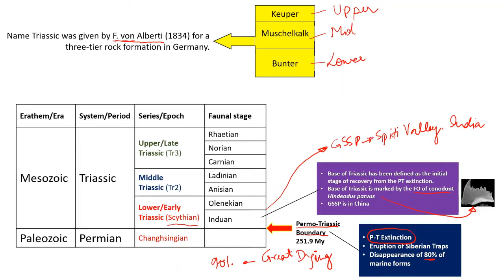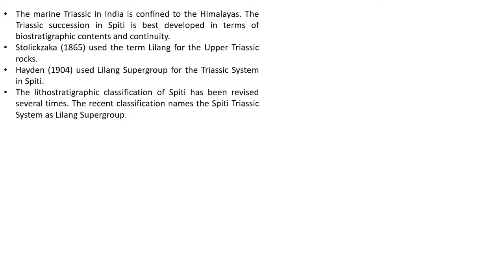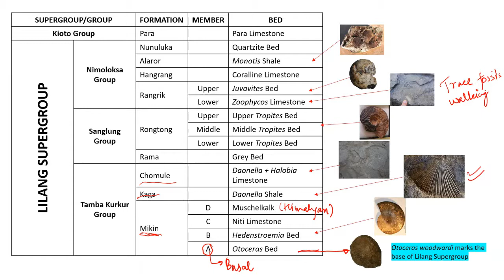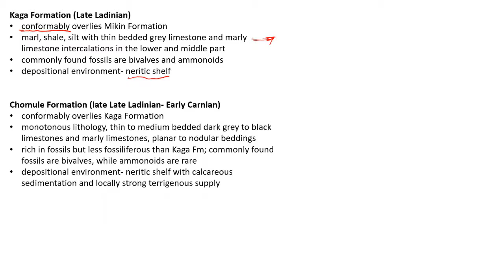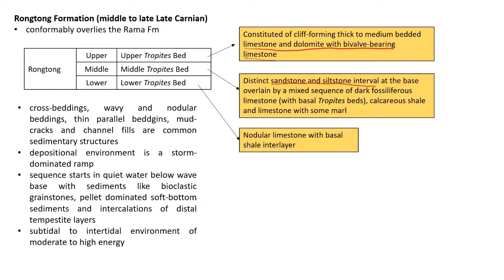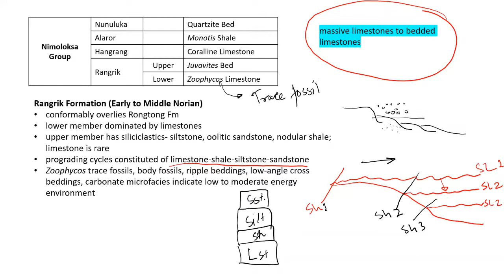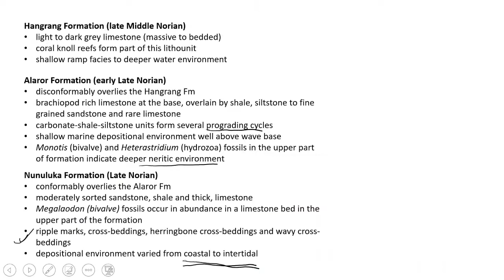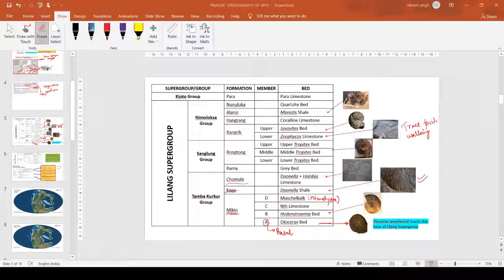Triassic Stratigraphic of Spiti